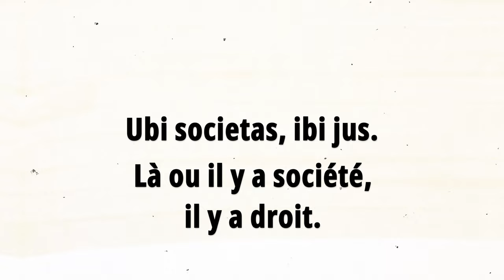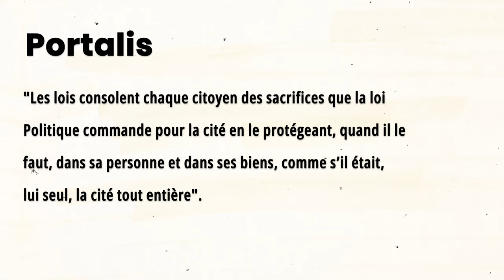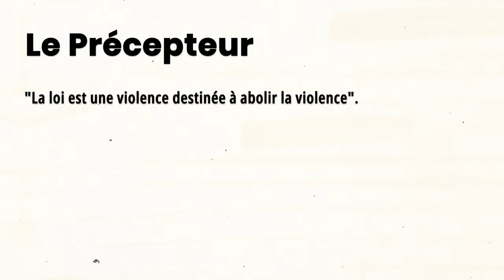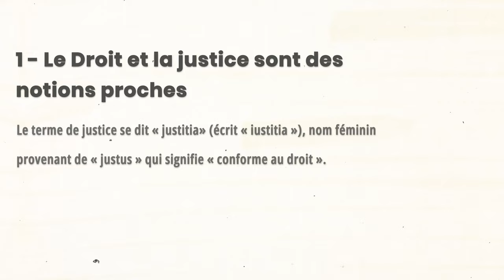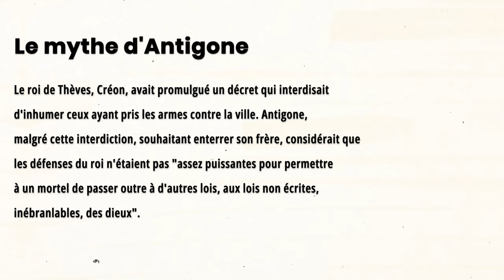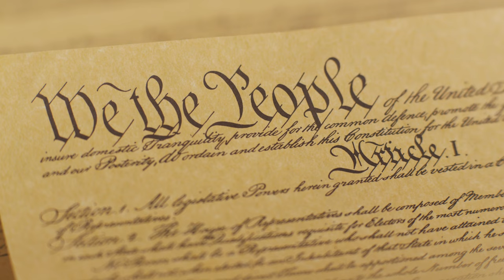Qu'est-ce que le Droit ?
💻 Toutes vos matières fondamentales de Licence de droit en 20 vidéos, 20 fiches, 20 midmap et 20 exercices corrigés chacune (+2000 ressources pour réussir vos partiels)

🔍 Lire l'article "Qu'est-ce que le droit?"

00:00 Introduction
02:43 Qu'est-ce que le Droit ?
04:20 Quelle est l'origine du Droit ?
07:29 Le Droit et la justice

Qui sommes-nous ? 👀

Depuis 2018, nous guidons les étudiants en droit vers la réussite.
👉 Pour chaque matière : 25 vidéos, 25 fiches, 25 annales corrigées, 25 mindmaps.
👉 Des cours dynamiques par des enseignants d'exception, assurant qualité et précision.
👉 Toute la méthodologie pour exceller en travaux dirigés.
👉 Des entraînements pour les partiels avec corrections détaillées.
👉 Une communauté d'échange pour toutes vos questions.

Etudiant en Capacité, L1, L2 ou L3, rejoins-nous pour augmenter tes notes maintenant !